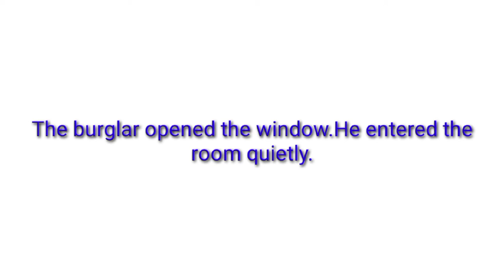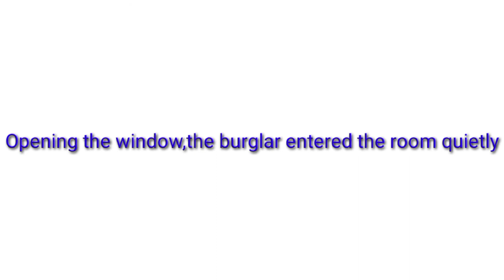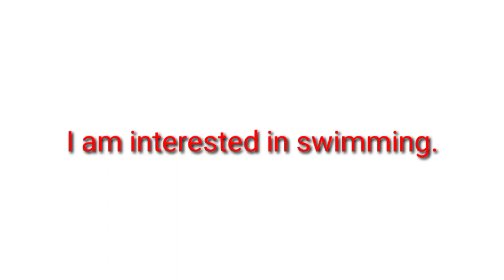English1 Class7 23-11